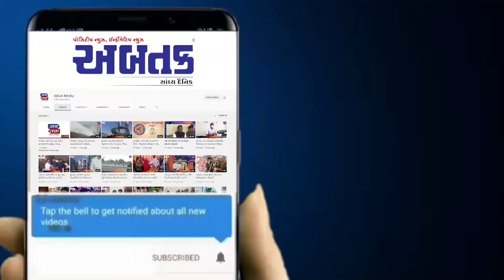રાજકોટ:જલારામ જયંતિના દિવસે જલારામ ચીકીની છઠ્ઠી શાખાનું દબદબાભેર શુભારંભ